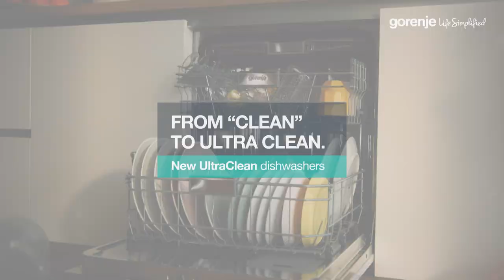GORENJE • Dishwasher • UltraClean• FROM “CLEAN” TO ULTRA CLEAN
Due to epidemic, cleanness, disinfection and safety have become priority also at home. We expect certain hygienic standards. New dishwashers ensure not only clean, but sterile clean and completely dry dishes. Life Simplified guarantee – always carefree use of the dishes.Compared to adults, children often ignore the rules of hygiene. They can lick the plate, thus it’s not an appropriate behavior. If a plate looks clean, that doesn’t mean it’s actually clean. Hygienically clean dishes are provided only with a Gorenje dishwasher. All benefits combined in modern dishwashing technology to simplify the living!